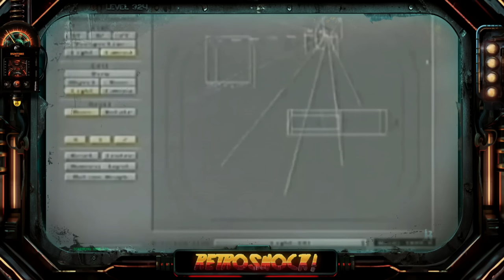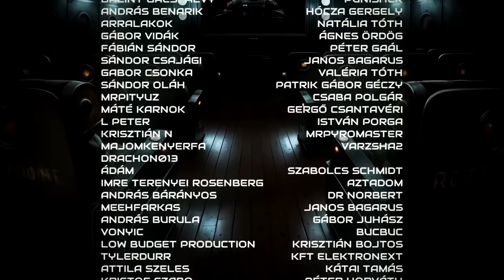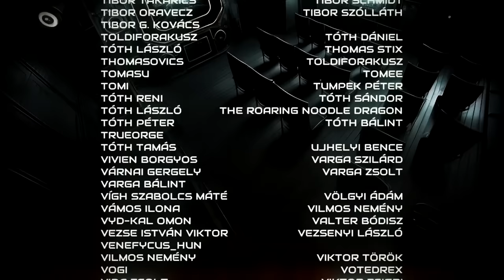A valaha készült legjobb sci-fi | BABYLON 5 | ÚTIKALAUZ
RetroShock: Régi Filmek Humoros Bemutatása & Tematikus Filmajánlók

Retroshock Útmutató Stopposoknak:
(az összes bemutatott film listája)

0:00 Bevezetés
0:47 A 90-es évek sorozatainak légköre
1:25 A Babylon 5 átgondoltsága
3:00 A Történet: Babylon Projekt
5:28 Babylon 5: Az Űrállomás
6:45 Idegen Fajok
7:31 Vizualitás: Maszkok, kosztümök
8:50 Vizualitás: Cgi, Amigás háttér, Remaster
11:24 Tudományos Háttér: Nasa háttérsztori, űrhajók
13:20 A sorozat erősségei: Rejtély & Karakterek
14:05 Londo Moralli
14:50 A sorozat komplexitása
15:35 Az Árnyak & faji hierarchia
17:01 Vorlonok
17:45 Karakterek & BSG kontraszt
19:01 B5 első kapitánya: Sinclair
20:00 Sharriden & a kapitányok szerepe
23:24 Centauri vs. Narn szembenállás
25:40 Ember & Minbari
26:44 Faji & technológiai diverzitás
28:00 Egyéb karakterek
29:07 Psi-corp: Bester
30:10 Több csak nosztalgia
31:27 5-ik évad gyengeségeinek háttere
32:00 B5 aláz 30 évvel később is
33:35 Mass Effect & Expanse hasonlóságok
34:10 Lezárás & B5 lehetséges jövője
35:00 Stáblista: Mi a zene címe?

Létezik egy hely... Egy öreg Filmszínház... ahol a filmtörténelem legszörnyűségesebb filmjeit vetítik, minden egyes nap. Így van, a legenda igaz, a RetroShock a múlt század retro gyöngyszemeinek humoros bemutatásával foglalkozik. Minden korosztálynak ajánlott, bátran fogyasztható pofonsorozat NEM csak a retró őrülteknek. A színház falai mögött rejtélyes alakok dolgoznak a filmbemutatókon... Egy test nélküli android, Isaac, egy M.I., aki AYA névre hallgat és minden celluloid fájdalom hordozója: KenytheOne. Emellett filmajánlókat is találhatsz igazi gyöngyszemekkel, vagy akár őrült találmányokkal. De a lényeg a lényeg... OTT A SZÖRNY!

A sorozat kezdetektől ragaszkodik a nyomdafestéket TŰRŐ nyelvezethez, nem kíván trágár eszközökkel szórakoztatni, célja, hogy némi humort csepegtessen az emberek szürke hétköznapjaiba és bemutasson egy olyan filmes vonalat, amely már nagyon régóta sötét homályba burkolózott. Emellett néha komolyabb vizekre evezve keresünk válaszokat a fel nem tett kérdésekre.